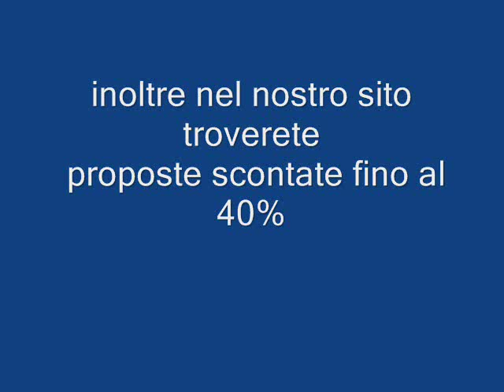Veraclub Crystal Bay Kenya Watamu Galadriel viaggi Pieve di Soligo 04381796937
Benvenuti in Kenya: una forza della natura, una meta incantevole.
Il gioiello africano che si affaccia sull'Oceano Indiano, con i suoi 400 km di costa ricca di conchiglie e protetta da splendidi coralli che formano lunghe lagune in cui vivono pesci coloratissimi. Le foreste di palme regalano ombra e creano la cornice ideale per un panorama di sogno. L'Africa è presente con tutti i suoi colori: l'ebano dei volti gentili e sorridenti, il turchese del mare profondo, il verde della vegetazione, il giallo della savana, il blu intenso
di un cielo che non finisce mai.